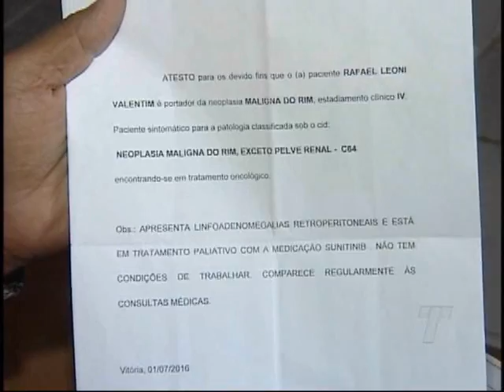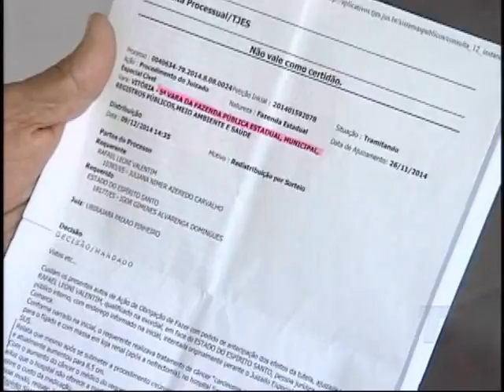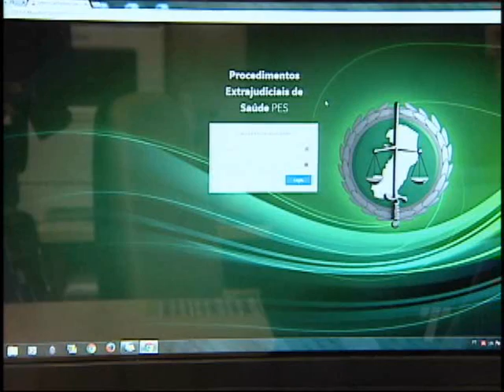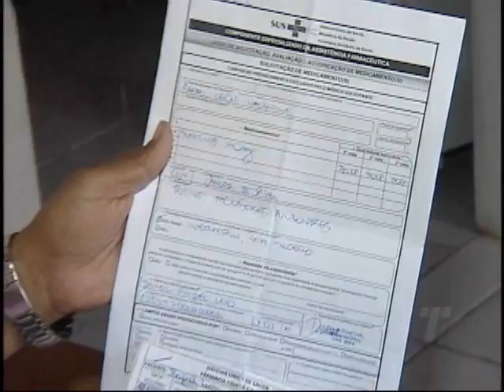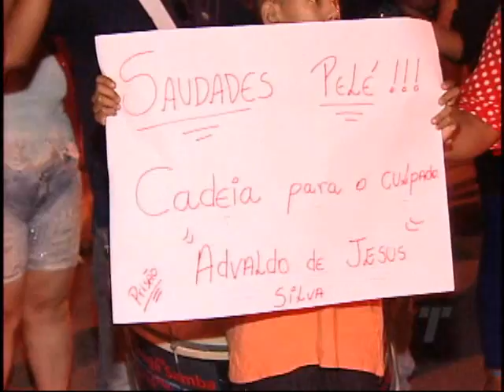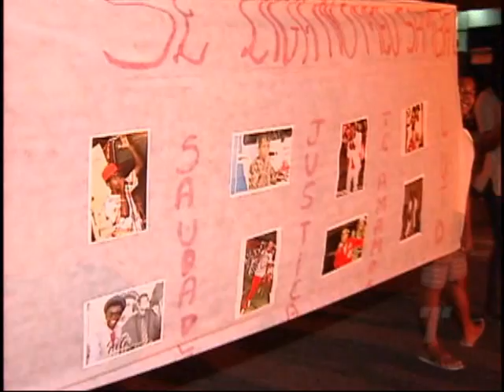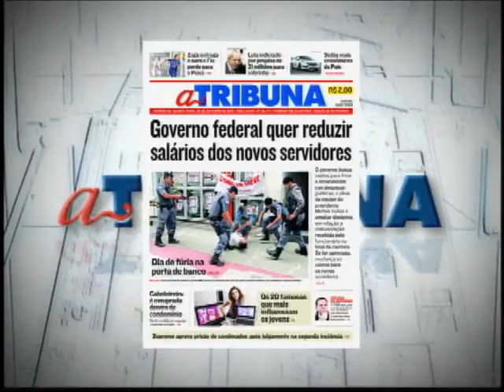TN 1ª Edição 06/10/2016 BLOCO 2